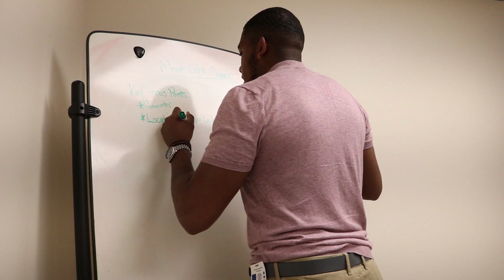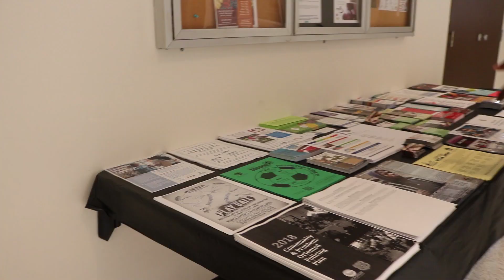Beyond the Classroom - Tim Roberts Lake Erie College Internship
LEC students make care and generosity a way of life. Political science major Timothy Roberts is fostering healthy roots in his Ward 7 neighborhood at a summer internship with Cleveland City Councilperson Basheer Jones.